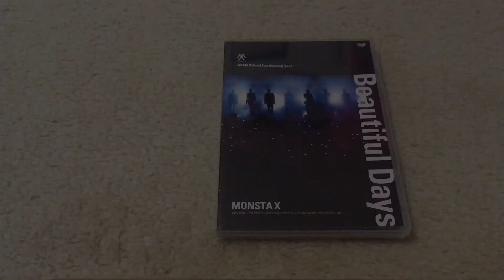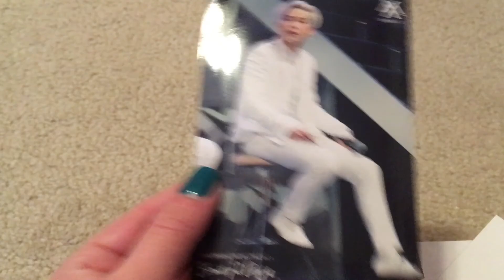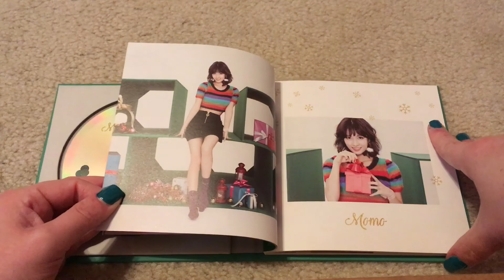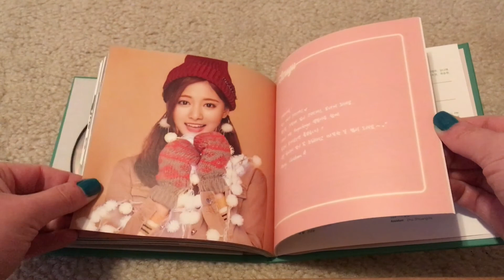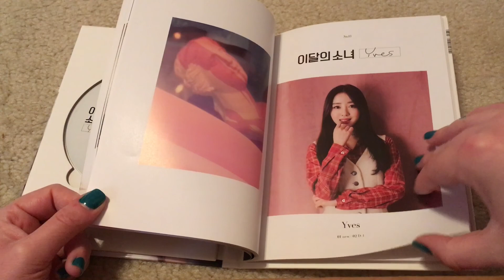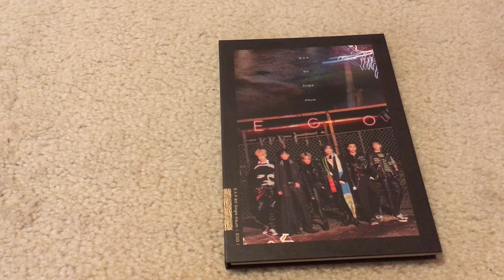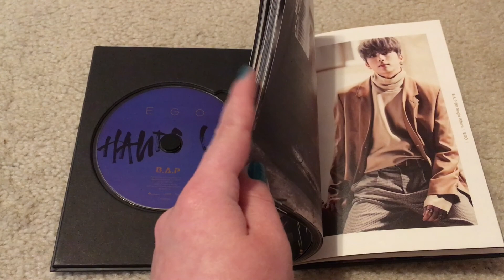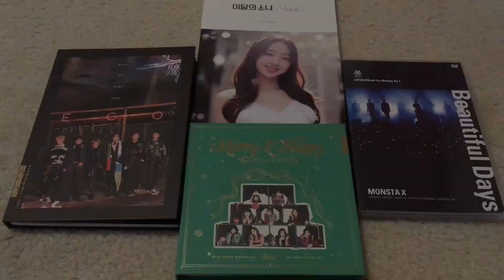K-Pop Haul #39 (Monsta X Beautiful Days DVD, Twice Merry & Happy, LOOΠΔ Yves, B.A.P Ego Unboxing)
In today's K-pop haul, we take a look at Monsta X's Japan fanclub-exclusive Beautiful Days Fanmeeting DVD, the green version of Twice's first full album repackage Merry & Happy, the single album from LOOΠΔ's ninth member Yves, and B.A.P's 8th single album Ego.

The Beautiful Days DVD was purchased through a group order organized by Twitter user @puppykyuns and the albums were purchased from MusicKorea.com.

Timestamps for the start of each unboxing:
Monsta X Beautiful Days DVD - 0:13
Twice Merry & Happy - 5:44
LOOΠΔ Yves - 13:08
B.A.P Ego - 18:26